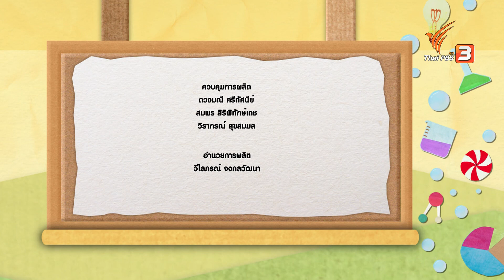ทรงกลมหมุนกลิ้ง : บ้านนักวิทยาศาสตร์น้อย (27 ก.ย. 63)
ของทรงกลม กลิ้งได้ไกลและกลิ้งได้ดีกว่าทรงอื่น ๆ ทำไมมันถึงกลิ้งได้ไกลกว่าสิ่งของทรงอื่น ๆ กันนะ มันจะกลิ้งได้ไกลขนาดไหน แล้วทำไมรูปทรงอื่น ๆ ถึงมีความไกลในการกลิ้งน้อยกว่าทรงกลม

ติดตามชมในรายการบ้านนักวิทยาศาสตร์น้อย วันอาทิตย์ที่ 27 กันยายน 2563 เวลา 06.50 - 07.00 น. ทางไทยพีบีเอส หรือรับชมย้อนหลังได้ทาง